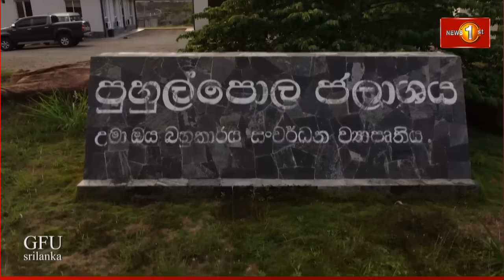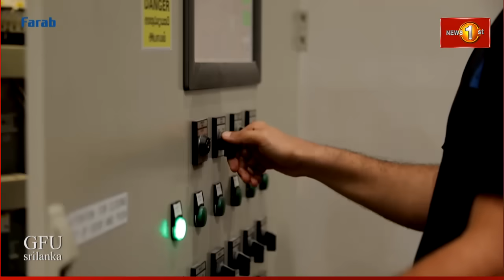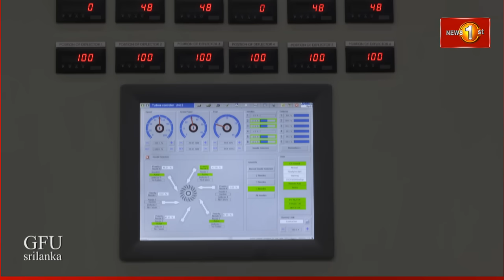இலங்கை மக்களின் நலனே ஈரான் மக்களின் நலன் - உமா ஓயா திட்டத்தை திறந்து வைத்து ஈரான் ஜனாதிபதி உரை